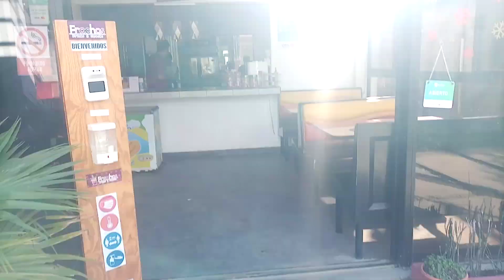AKHIRNYA SAYA TIBA DI LOS FROCHOS /AL FIN LLEGUÉ A LOS FROCHOS